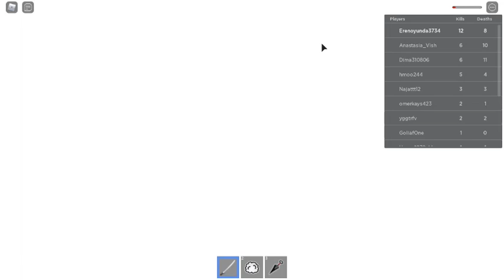Roblox'da Ninja Oldum - I became a Ninja in Roblox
Merhaba arkadaşlar bu video'da roblox'da ninja oldum ve herkesi öldürdüm. Ben oyunu çok sevdim ve umarım sizde sevmişsinizdir. Şimdiden iyi seyirler.